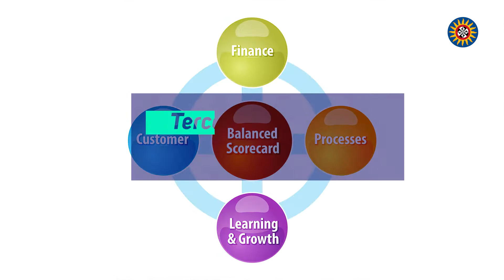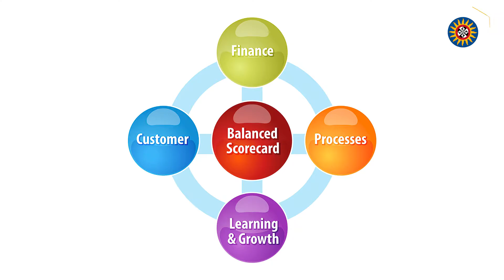Espacio académico Pensamiento Estratégico